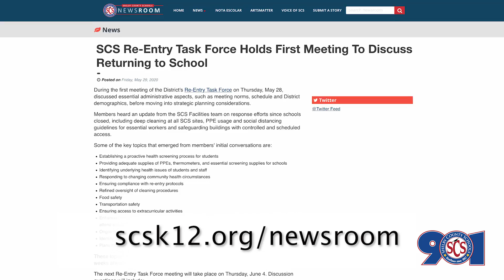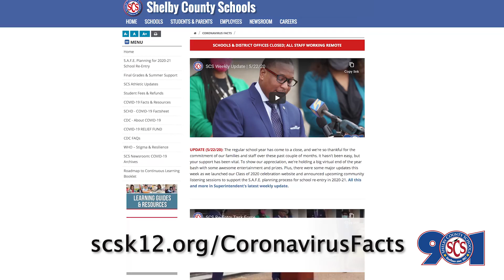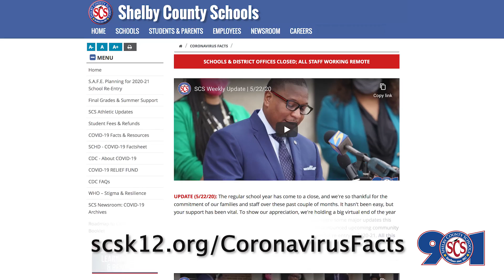SCS Weekly Update | 5/29/1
Superintendent Dr. Joris M. Ray shares the latest updates on SCS as we begin to look forward to the 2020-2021 school year.